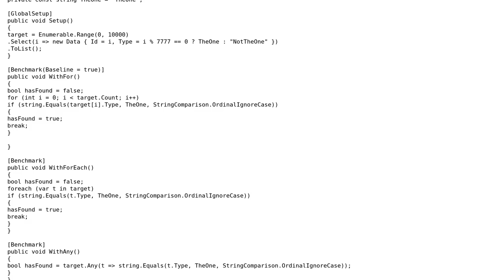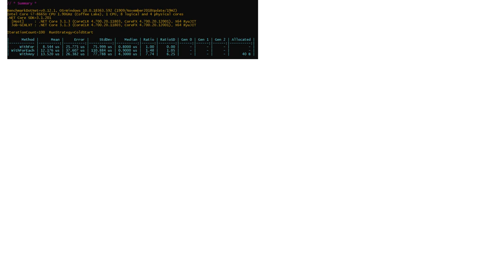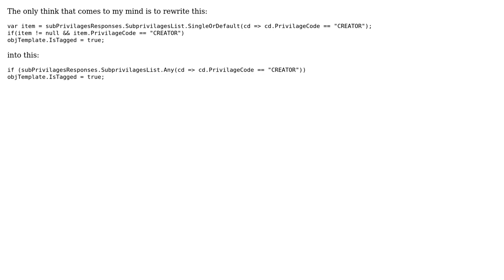Code Review: Finding the string from the list of array objects (3 Solutions!!)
Code Review: Finding the string from the list of array objects

With thanks & praise to God, and with thanks to the many people who have made this project possible! | Content (except music & images) licensed under CC BY-SA | Music | Images & others | With thanks to user RobH user Peter Csala user NIsHANTH ? user Federico Rossi and the Stack Exchange Network Trademarks are property of their respective owners. You are responsible for your own actions.